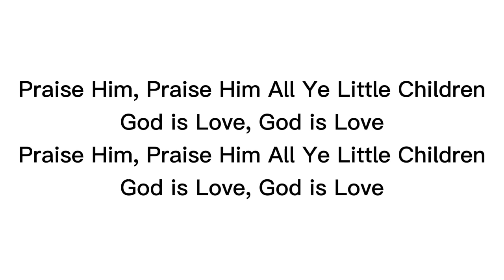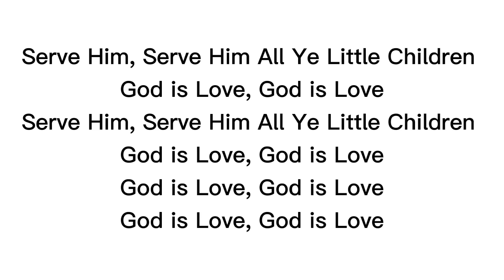Me singing Praise Him, Praise Him with Lyrics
I didn't get a chance to have a music because it's copyrighted